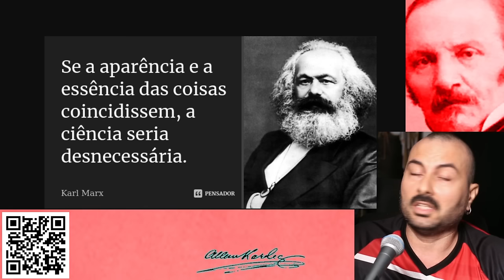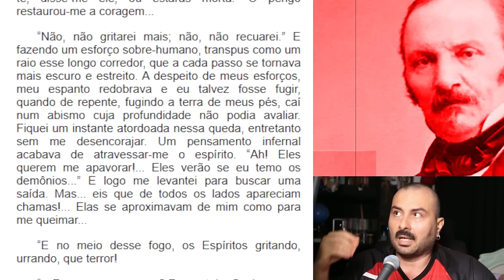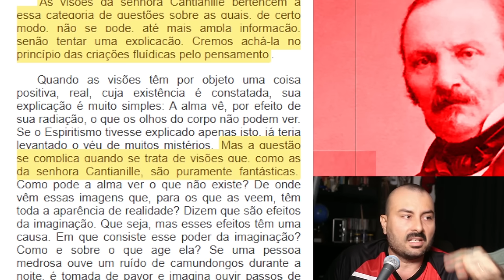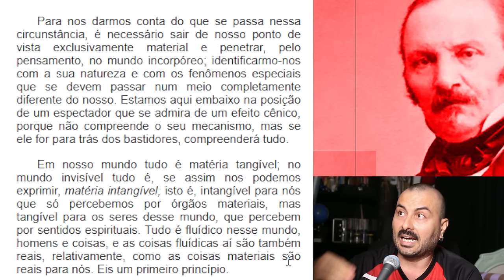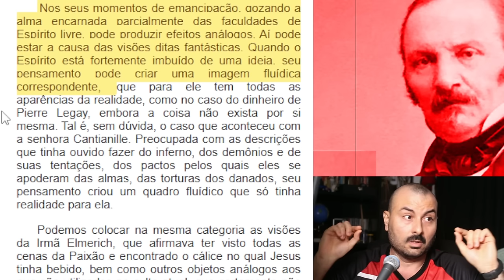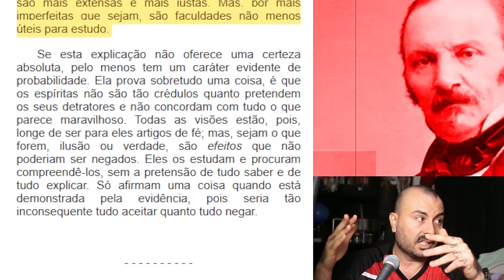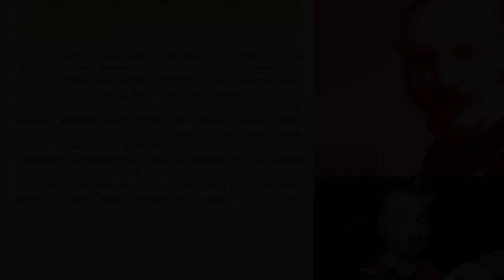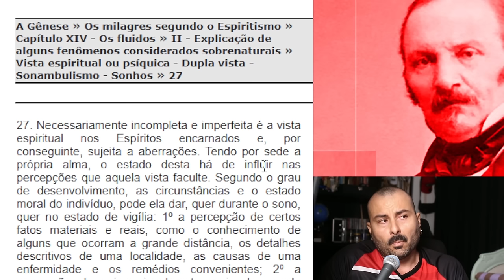Viagem Astral confirma Nosso Lar relatos de Wagner Borges e Saulo Calderon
Como as cidades espirituais foram avistadas em viagem astral por pessoas que acreditam nelas.

Vídeo original:
Viagem Astral com Wagner Borges e Saulo Calderon

Textos citados:

Revista Espírita 1866 » Agosto » Criações fantásticas da imaginação - As visões da Senhora Cantianille B...

A Gênese » Os milagres segundo o Espiritismo » Capítulo XIV - Os fluidos » II - Explicação de alguns fenômenos considerados sobrenaturais » Vista espiritual ou psíquica - Dupla vista - Sonambulismo - Sonhos » 27